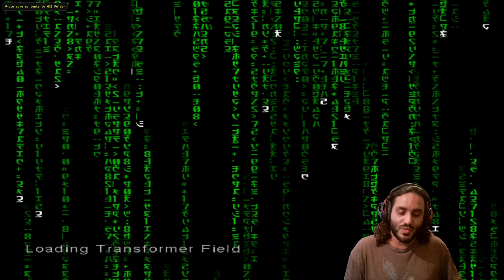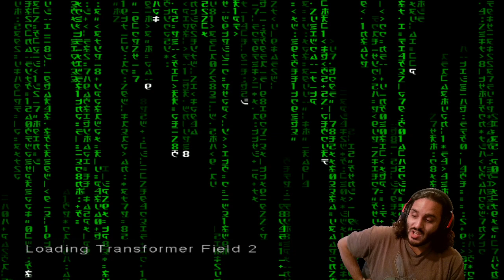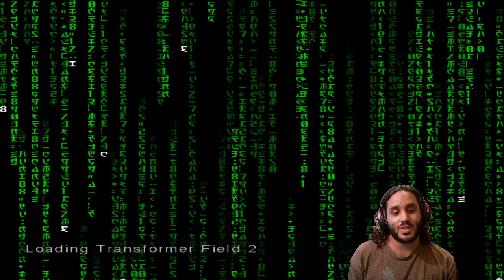This is getting very frustrating again - Enter the Matrix (Video game)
I did run out of space at the end which is why the video ended abruptly, but I caught it in time to make another video immediately after. This is that video